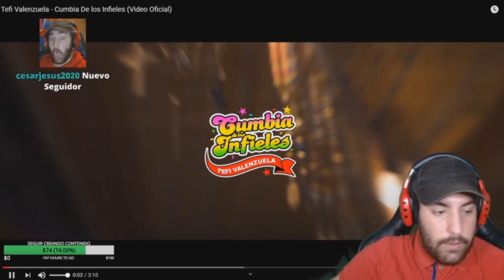Tefi Valenzuela - 🔥Cumbia De los Infieles🔥 (Video Oficial) (REACCIÓN)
Tefi Valenzuela - 🔥Cumbia De los Infieles🔥